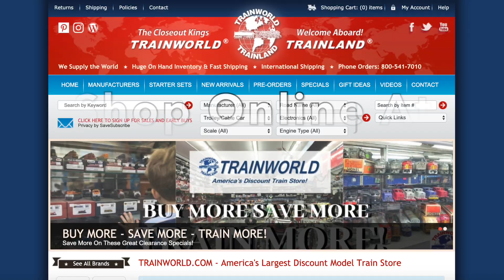O Gauge MTH SP Cab Forward Steam Locomotive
MTH O Scale 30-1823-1 Southern Pacific #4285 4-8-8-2 Imperial Cab Forward Steam Engine

Die-Cast Boiler and Chassis@
Die-Cast Tender Body@
Authentic Paint Scheme@
Die-Cast Locomotive and Tender Trucks@
Engineer and Fireman Figures@
Metal Handrails and Whistle@
Metal Wheels and Axles@
Remote Controlled Proto-Coupler@
Prototypical Rule 17 Lighting@
Constant Voltage Headlight@
LED-Illuminated Engine Class Lights and Tender Marker Lights@
Tender Truck Safety Chains@
Tender Backup Light@
Separately Added Metal Grab Irons@
Legible Builder's Plates@
Cab Interior Light@
Painted Cab Backhead Gauges@
(2) Precision Flywheel-Equipped Motors@
Synchronized Puffing ProtoSmoke System@
Locomotive Speed Control In Scale MPH Increments@
Wireless Drawbar@
Onboard DCC Receiver
Proto-Sound 3.0 With The Digital Command System Featuring Freight Yard Proto-Effects
Unit Measures: 27 1/2" x 2 1/2" x 4 1/16"
Operates On O-31 Curves

Steam DCC Features
Headlight/Tail light@
Bell@
Whistle@
Start-up/Shut-down@
Passenger Station/Freight Yard Sounds@
All Other Lights (On/Off)@
Master Volume@
Front Coupler@
Rear Coupler@
Forward Signal@
Reverse Signal@
Grade Crossing@
Smoke On/Off@
Smoke Volume@
Idle Sequence 3@
Idle Sequence 2@
Idle Sequence 1@
Extended Start-up@
Extended Shut-down@
One Shot Doppler@
Coupler Slack@
Coupler Close@
Single Horn Blast@
Engine Sounds@
Brake Sounds@
Cab Chatter@
Feature Reset@
Labor Chuff@
Drift Chuff

Product Disclaimer The model railroad equipment & accessories we sell are not toys, and are not intended for use by children under the age of 14